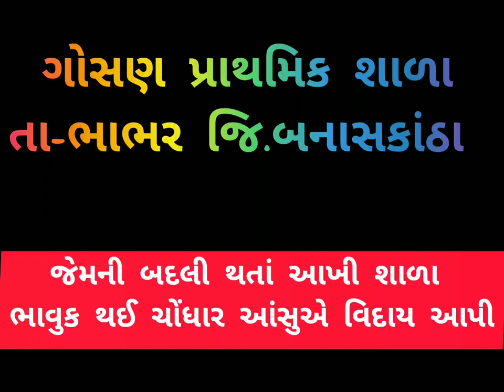primaryschool Bhabhar Banaskantha teacher Atul Patel sentimental scene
visit us our web